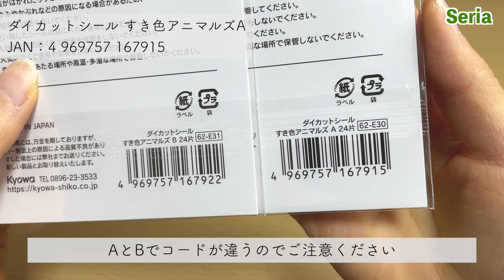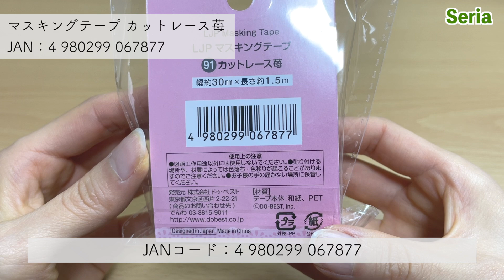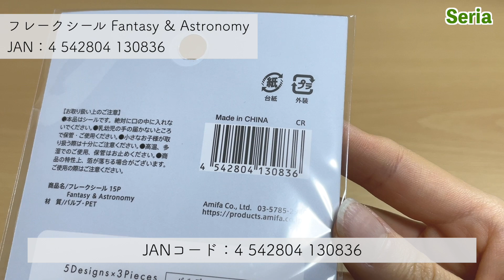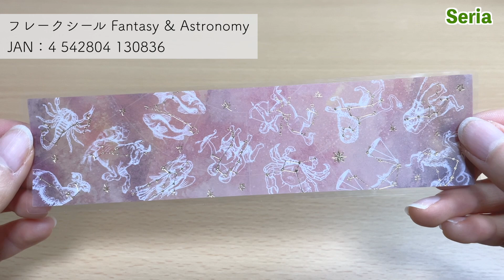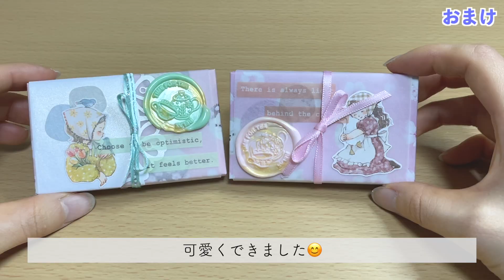【100均】セリア購入品｜いちごシリーズたくさん出てたよ！｜細長フレークシールなど※おまけあり※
■今日の動画
0:00　オープニング
0:19　ダイカットシールすき色アニマルズ
1:05　フィルムダイカットシールいちご
1:38　マスキングテープカットレース苺
2:23　その他の苺シリーズ
2:50　フレークシールAstronomy
4:02　おまけ
6:55　エンディング

MusMus